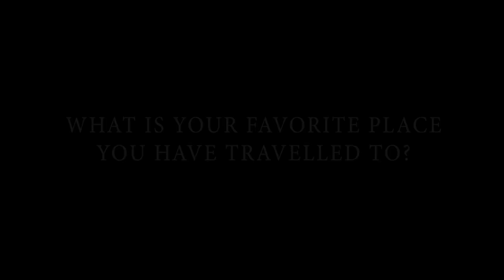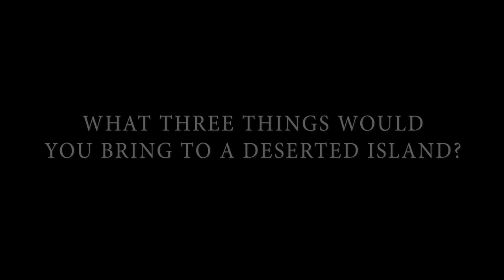12 Questions with Vanna Bardot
Get to know our Bombshell of the Month Vanna Bardot in this fun little interview!